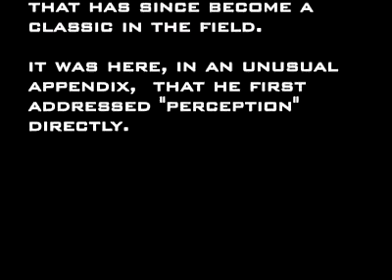Professor David Bohm Explains Human Perception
Professor David Joseph Bohm (20 December 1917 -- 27 October 1992) an American-born British quantum physicist, here addressing "perception"